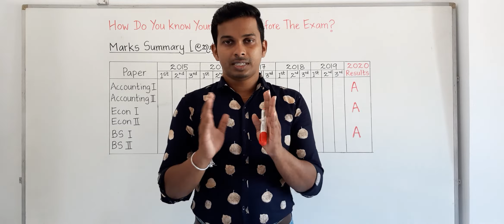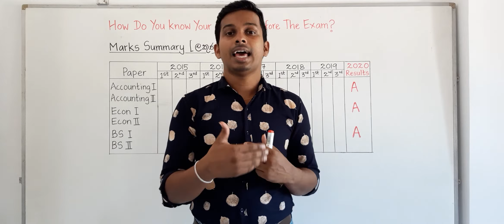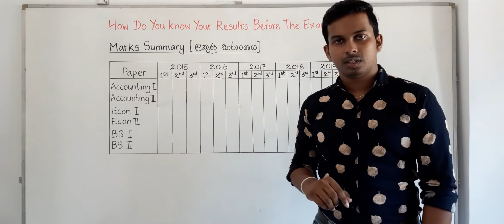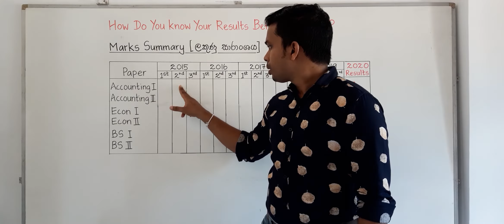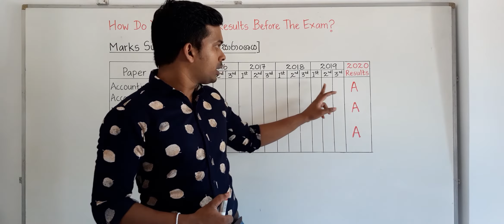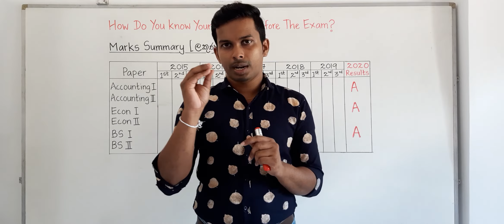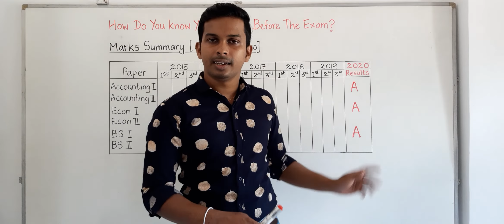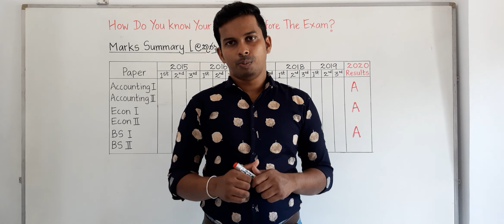විභාගයකට ලියන්නත් පෙර ප්‍රතිඵල දැනගන්නේ කොහොමද? - How to get to know your results before the exams?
මෙය තරමක වෙනස් විශේෂ video එකක් වන අතර මෙහිදී යම් කෙනෙකු තමා පෙනී සිටින්නට බලාපොරොත්තු වන ඕනෙම විභාගයක් සඳහා තමුන්ට ලැබෙන ප්‍රතිඵලය, විභාගයට මුහුණ දෙන්නටත් පෙර දැනගත හැකි ආකාරය පිළිබඳව දැනුවත් කිරීමක් කරනු ලැබේ. එය කරන්නේ කොහොමද? ඒ තුලින් අත්වන වාසි පිළිබඳව ඔබට මේ හරහා දැනගන්නට ලැබෙනු ඇත.

Concept by: වරලත් ගණකාධිකාරී Shavinda Liyanage

ENRICH Academy of Higher Education  - Educator for Enrichment -

Videographer: Prameshamali Kanchana